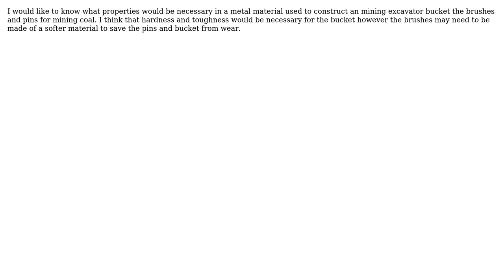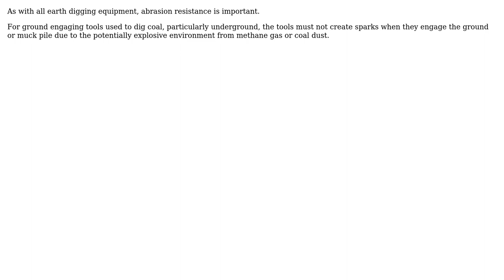Engineering: Material requirement for excavator bucket, brushes and pins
With thanks & praise to God, and with thanks to the many people who have made this project possible! | Content (except music & images) licensed under CC BY-SA | Music | Images & others | With thanks to user user1586 user Milynda Rogers user Fred and the Stack Exchange Network Trademarks are property of their respective owners. You are responsible for your own actions.